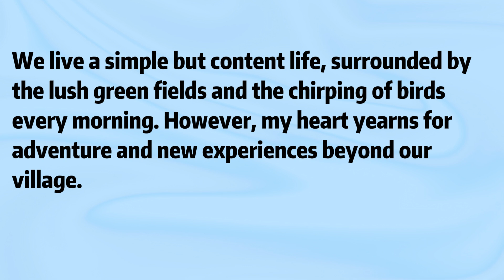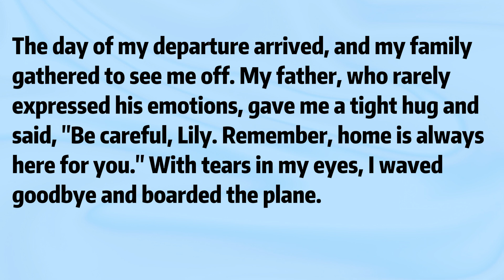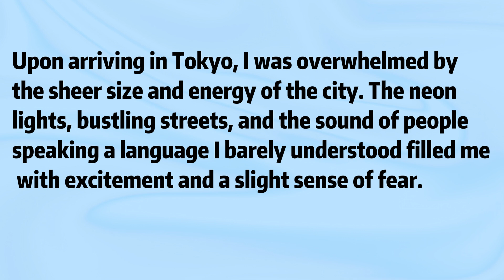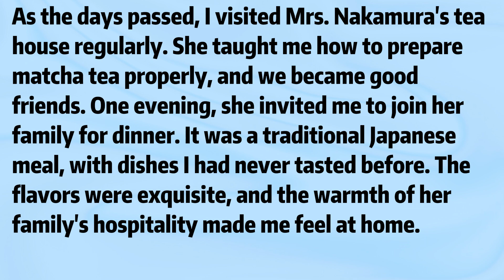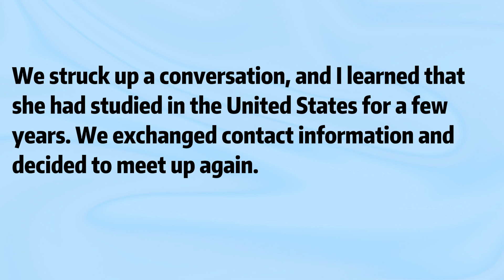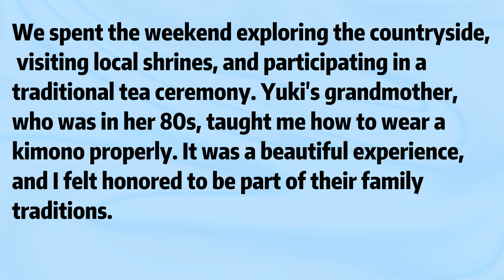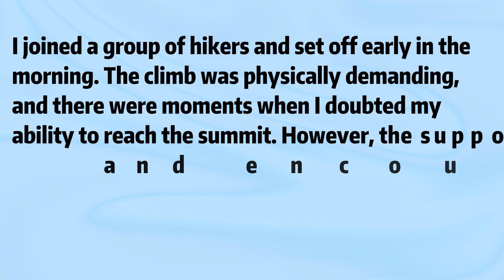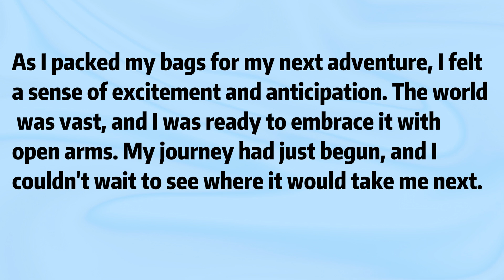Taiwanese Village Girl's Japanese Adventure 🌸 From 🇹🇼 Fields to 🇯🇵 Tokyo Dream Journey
Lily's Travel Vlog EP. 1

See how Lily steps out from her small village in Taiwan to realize her dream of traveling the world! This is her first solo trip, and her destination is the vibrant city of Tokyo, Japan. Lily will take you through bustling city streets, enjoy the tranquility of traditional tea ceremonies, and challenge herself to climb Mount Fuji. This journey is full of surprises, friendships, and cultural experiences.

00:00:00 Chapter 1: The Journey Begins

00:01:50 Chapter 2: The First Encounter

00:03:33 Chapter 3: A Lesson in Language

00:05:53 Chapter 4: New Friendships

00:06:29 Chapter 5: The Challenge

00:07:28 Chapter 6: A New Beginning